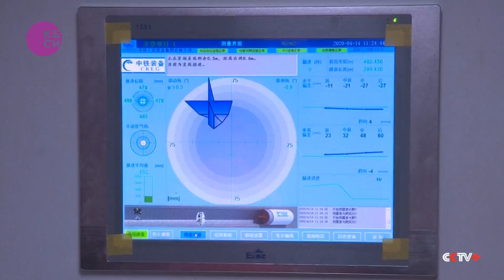Chinese Shield Tunnelling Machine Makers Expand Overseas Reach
Companies in central China's Henan Province are meeting the rising global demand for shield tunneling machines by exporting their products to Europe, Asia, and the Middle East. With more than a decade of experience in the international market, these firms are poised for continued growth as demand for underground construction equipment increases. As infrastructure projects worldwide drive the need for advanced tunnelling technology, Chinese manufacturers are capitalizing on this opportunity to expand their presence globally.